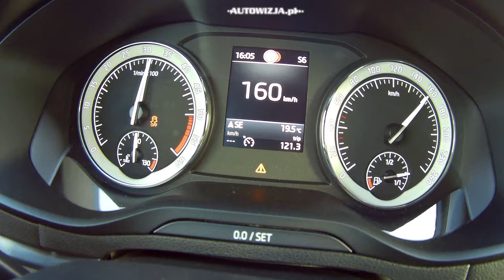Skoda Karoq 1.6 TDI 115 hp DSG acceleration 0-100 km/h, 0-160 km/h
2017 Skoda Karoq 1.6 TDI 115 hp DSG7